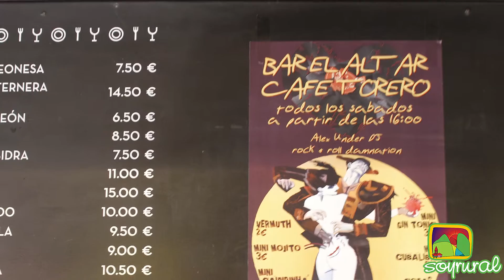El Altar. Vinos y gastronomía tradicional en el Barrio Húmedo de León (1/2)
A medio camino entre la Plaza Mayor y la Plaza de San Martín, El Altar ofrece una gastronomía tradicional leonesa, una bodega con protagonismo para los vinos de la provincia y una agradable terraza frente a la iglesia de San Martín. Y el sábado puedes enlazar los vinos de la mañana con el café y las copas de la tarde con buena música.

El Altar - Calle Plegarias esquina Cardiles -  24003  León